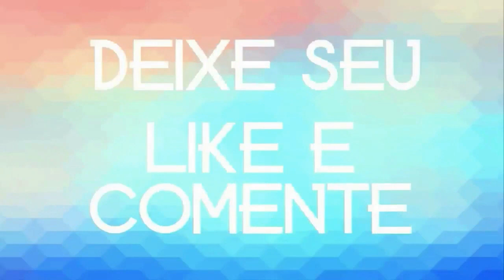MARCYNHO SENSAÇAO 2020